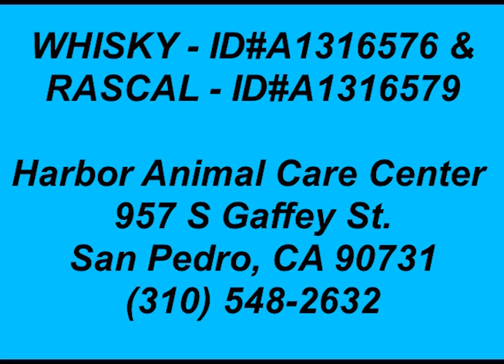WHISKY - ID#A1316576 & RASCAL - ID#A1316579 ~ RIP PRECIOUS ANGELS.......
**RIP** BONDED PAIR OWNER SURRENDERED!!!
WHISKY - ID#A1316576 & RASCAL - ID#A1316579
HARBOR SHELTER -- SAN PEDRO, CA (L.A. AREA)

Whiskey and Rascal are two precious young boys were surrendered together on June 23, 2012 by their heartless owners who stated that they had no time for them!!! They are so sweet and well behaved, it is truly amazing to see how well these boys get along! And they are both very young, and so calm and loving!!!

Whiskey (A1316576) is a 2 year old neutered male pittie and Rascal (A1316579) is a 1 year old neutered male pittie puppy!!!

Please open your heart and home to this precious duo, you will have an instant family with Whiskey and Rascal.